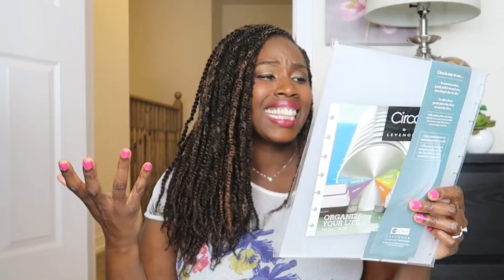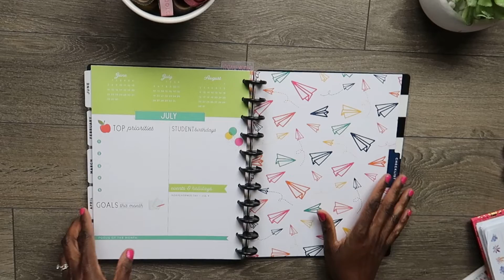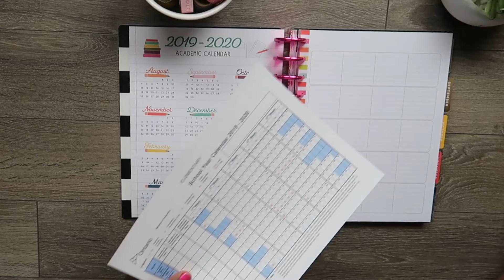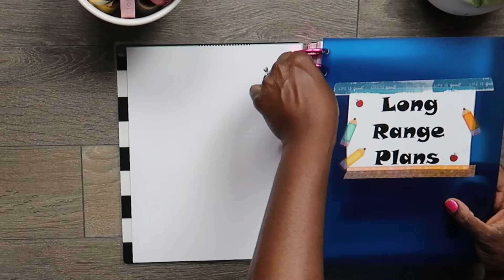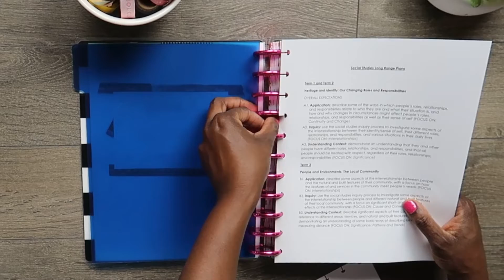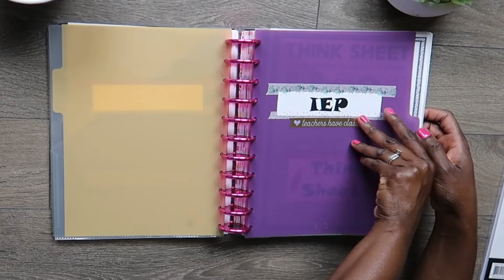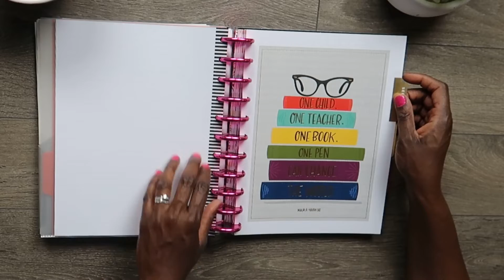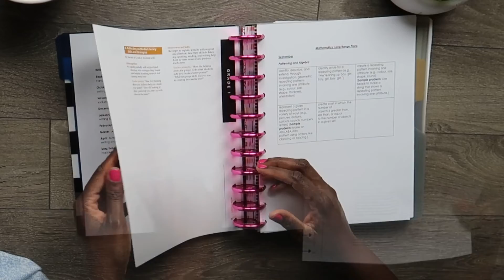Setting up My Teacher Happy Planner & Planner Haul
One of the great things about disc bound planner systems is that they are completely customizable. In this video, I share with you how I plan on customizing and setting up my teacher happy planner (teacher planner).